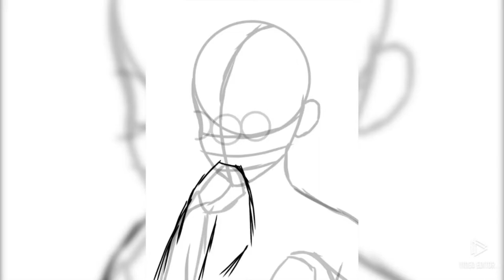jiang shi-DTIYS - speedpaint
This was my entry for hydedraws DTIYS over on Instagram.

 I couldn't decide if I wanted to draw something cute or creepy so I ended up doing both though it probably would have been easier to do to separate drawings instead of doing them together.

Drawing program: ibis paint x